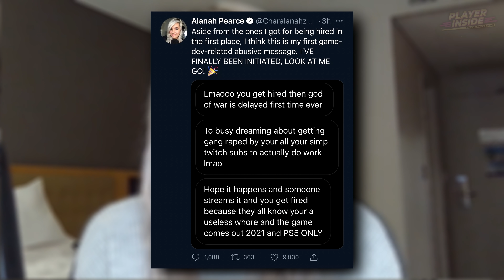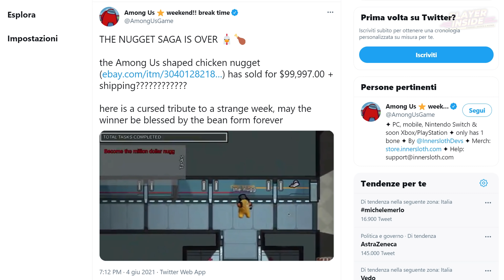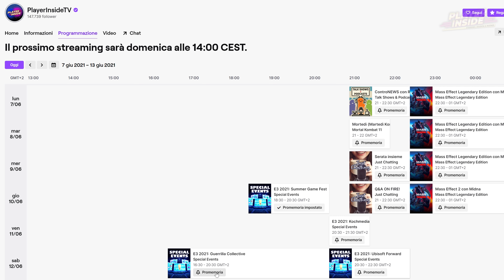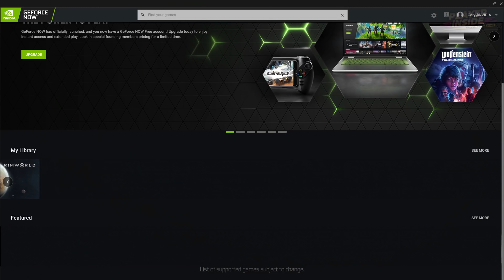SIAMO ALLE MINACCE DI MORTE: MA SUL SERIO? | 25 NUOVI GIOCHI PS5 E PS4 | SWITCH PRO A 399 EURO